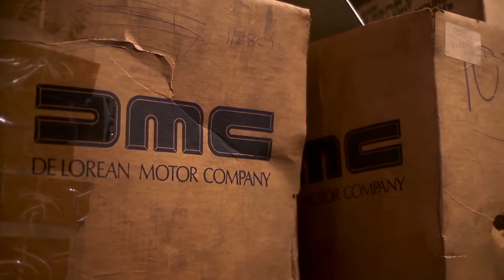Территория машин № 189: про камеры и обочины